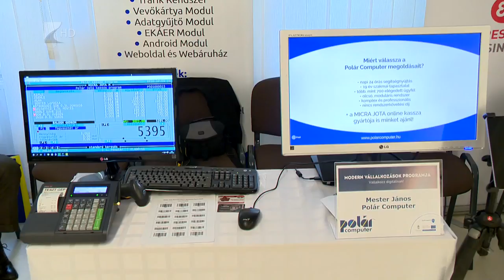“Vállalkozz digitálisan!” - Kölcsey Tv